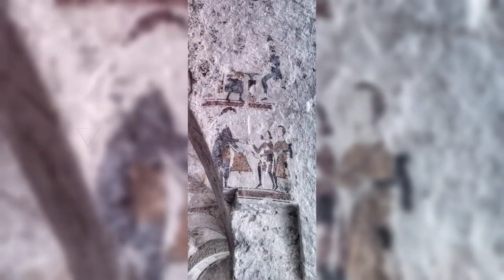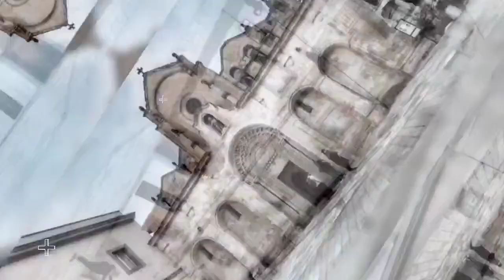Capodanno nel Sud Italia, Abruzzo, Basilicata e Puglia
Un Capodanno nel Sud Italia offre un'esperienza indimenticabile, tra paesaggi mozzafiato, tradizioni millenarie e una gastronomia ricca e genuina. Dalle montagne dell'Abruzzo alle coste della Puglia, passando per i borghi incantati della Basilicata, questo viaggio promette avventure emozionanti e momenti di autentico relax, immergendosi nell'atmosfera festosa e calorosa del Sud italiano.